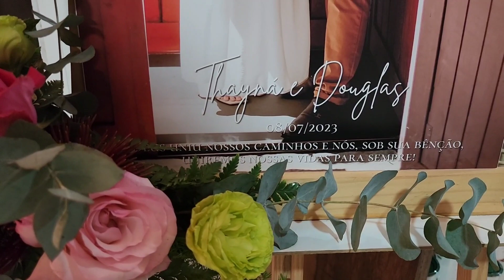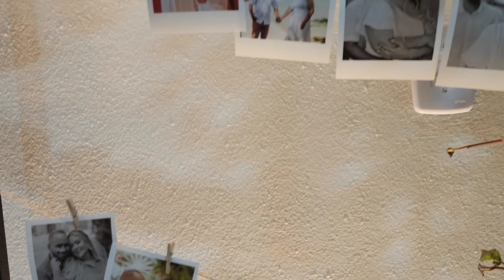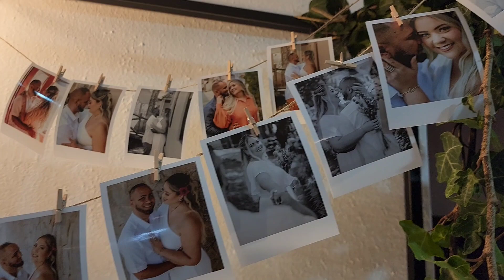Parte 1: FESTA CASAMENTO THAYNÁ & DOUGLAS. Teresópolis RJ. 08 de julho de 2023.